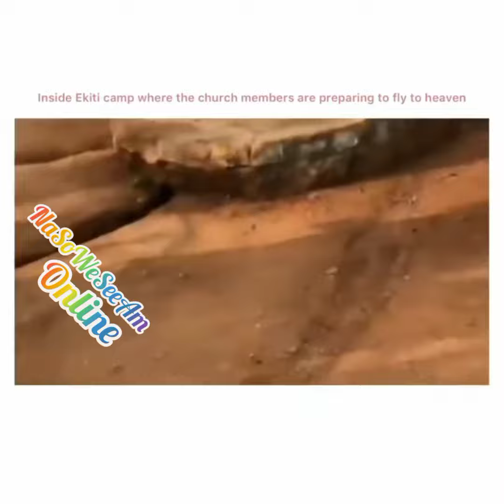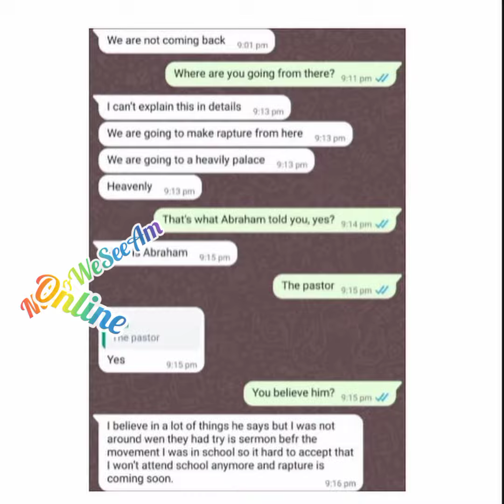Pastor allegedly charges his members N310k to 'fly them to heaven'